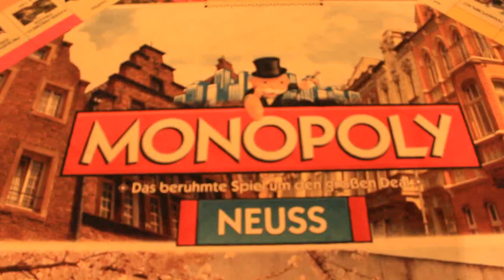Neuss hat jetzt sein eigenes MONOPOLY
Nachdem schon anderen Städten das Privileg zuteil wurde ein eigenes Monopoly-spiel ihr eigen zu nennen, ist nun auch NEUSS an der Reihe :)

In der Galeria Kaufhof in Neuss gibt es nun das berühmte Gesellschaftsspiel MONOPOLY in der Städteedition NEUSS als limitierte Auflage.
1200 Stück wurden hergestellt & können in der Neusser Innenstadt abgegriffen werden. 40€ ist zwar ein stolzer Preis, aber für ein Monopolyspiel vollkommen in Ordnung - ausserdem ist es gerade für einen Neuss-freak wie mich ein lebenslanges Erinnerungsstück an diese wundervolle Stadt.

Vom Novaesium (Legionslager) zur rheinischen Großstadt
Neuss mit seiner über 2000.jährigen Geschichte gehört zu den ältesten Städten Deutschlands - manche halten sie sogar für DIE älteste Stadt Deutschlands.
Nun kann man Neusser Straßen erwerben, Häuser und Hotels bauen, ins Gefängnis wandern und so im Laufe der Zeit durch Gemeinschafts- und Ereigniskarten sein ganz eigenes MONOPOL aufbauen.
WUNDERBAR :)

Vielen Dank fürs Zuschauen & noch einen schönen Tag :)